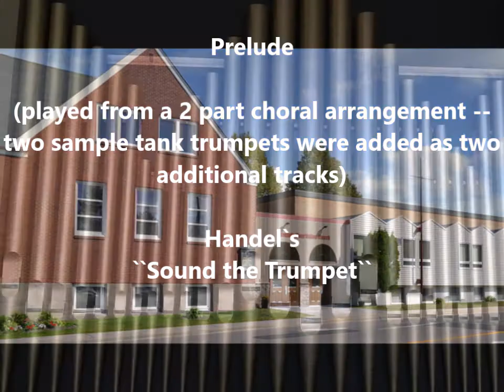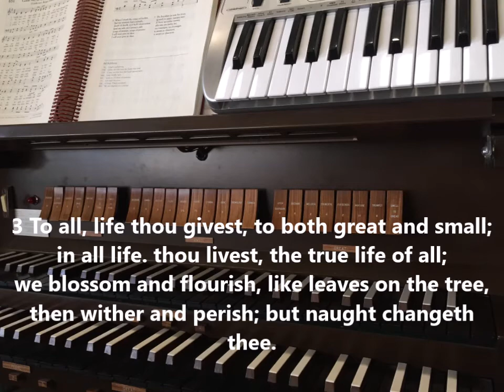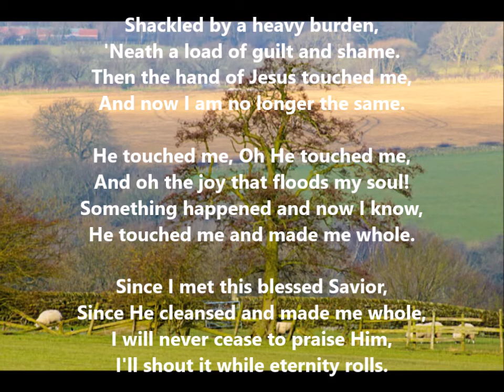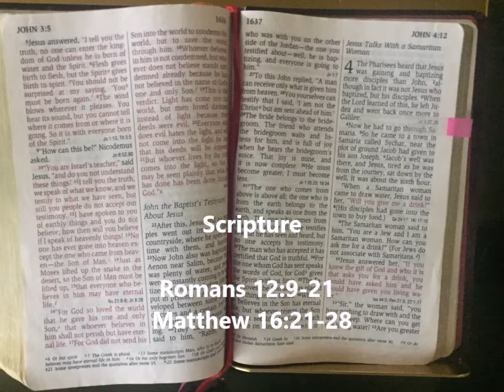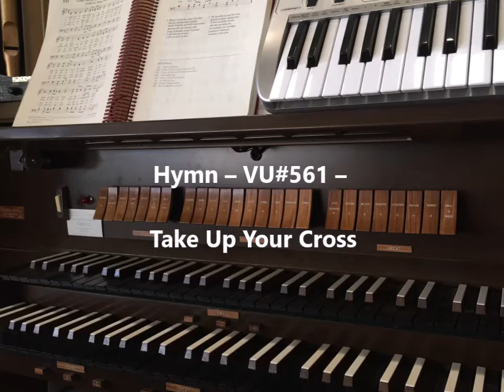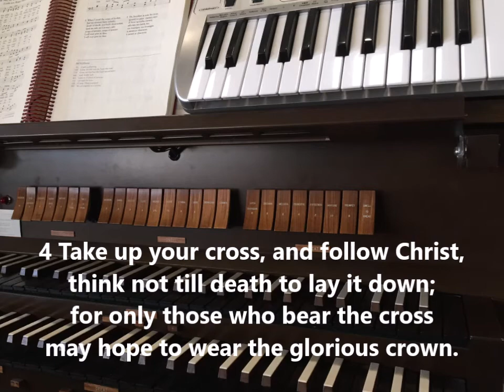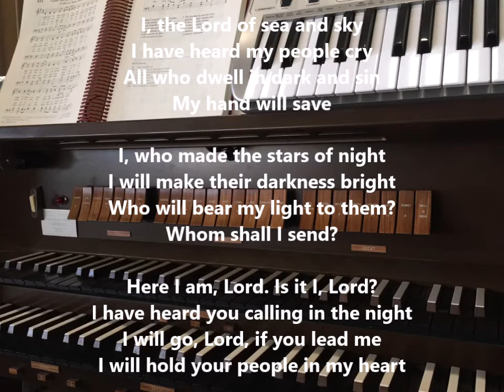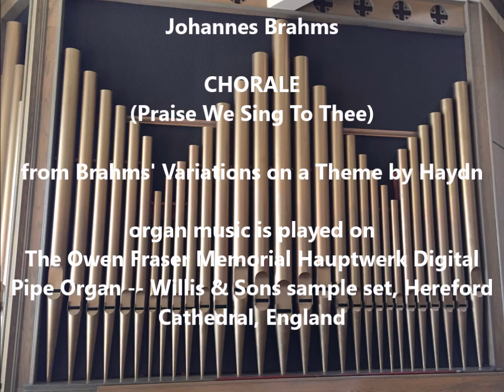August 30, 2020 on line worship service Mountain View United Church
Welcome to the 13th Sunday after Pentecost on line worship service, Mountain View United Church, Moncton, NB